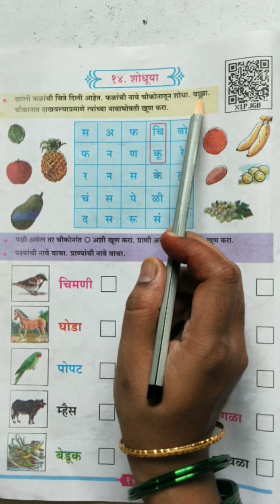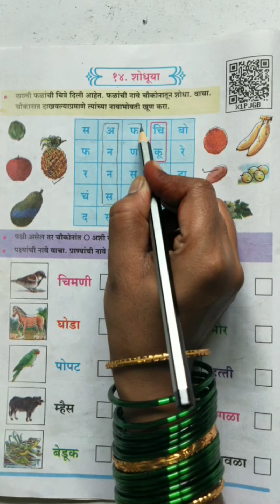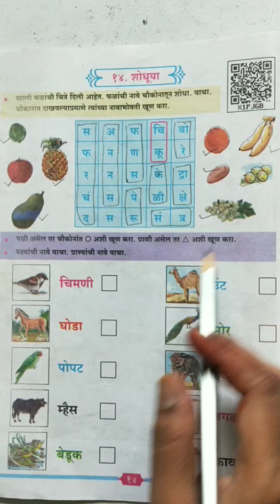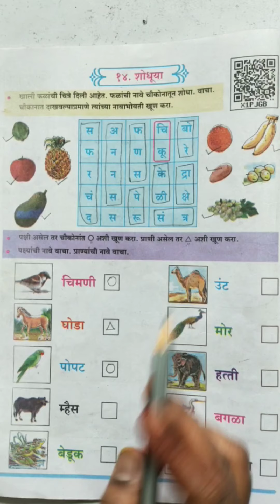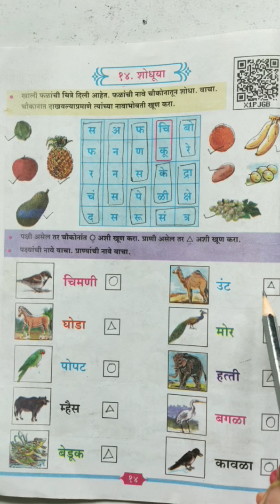14. शोधूया (Shodhuya) | 2nd Std | Marathi | English Medium | Maharashtra Board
lesson 14 |  शोधूया (Shodhuya) | 2nd Std | Marathi | English Medium | Maharashtra Board |